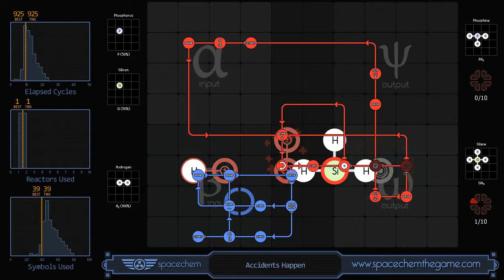SpaceChem - Accidents Happen (925/1/39)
Recorded solution for "Accidents Happen" from SpaceChem, a design-based puzzle game from Zachtronics Industries.